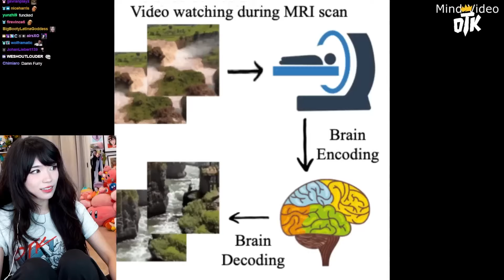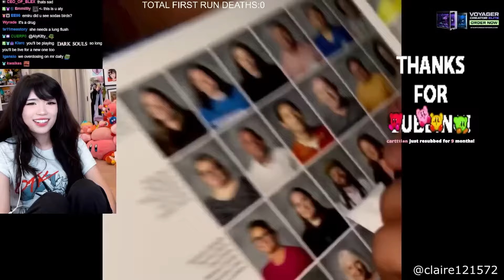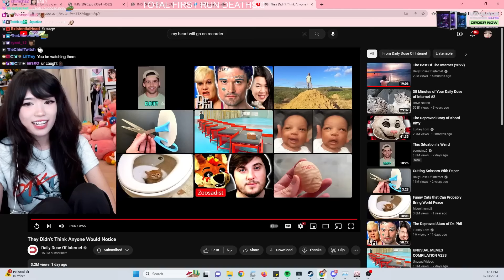Emiru Is DEFINITELY a Furry...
YO! Uploading older videos that got deleted from the main channel! :D

Emiru
500 E Whitestone Blvd # 3309